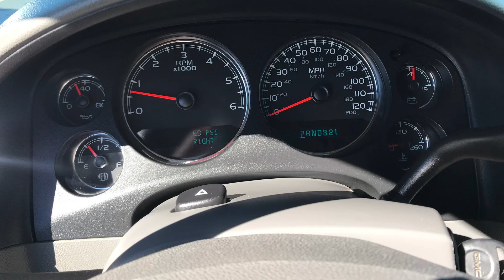2008 GMC Sierra 1500 Reno, Sparks, Carson City, Fallon, Fernley, Yerington, NV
2008 GMC Sierra 1500

4 Wheel Drive
Multi CD Player
Camper Shell

Nevada.